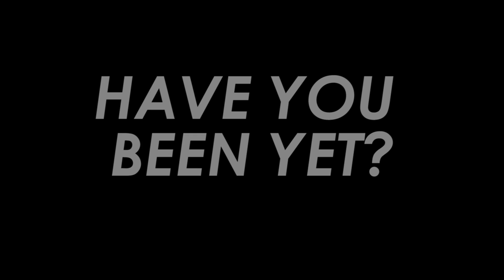Magaluf Aftermovie 2014 BCM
Here were some of the highlights of my summer residency at BCM Mallorca in summer 2014.